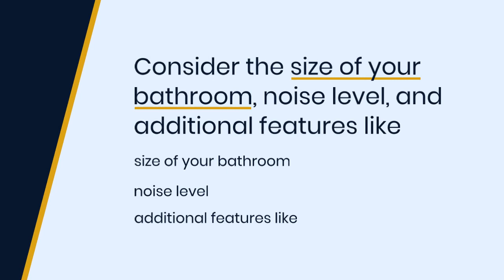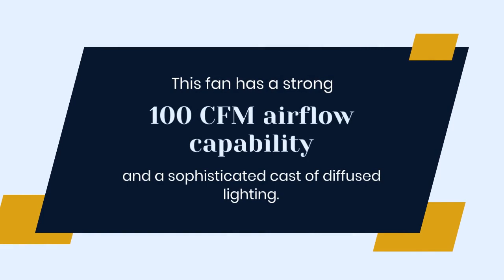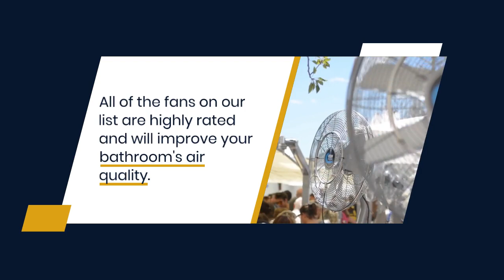Top 10 Best Bathroom Fans to Buy in 2023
Are you in need of a bathroom fan to keep your space free from moisture, mold, and mildew? Look no further than Dwelling Expertise's top 10 list of the best bathroom fans to buy in 2023. Our experts have done the research and testing to bring you the most reliable and efficient options on the market. From sleek and modern designs to powerful and energy-saving features, we've got you covered. Watch our video to find the perfect bathroom fan for your needs and budget.